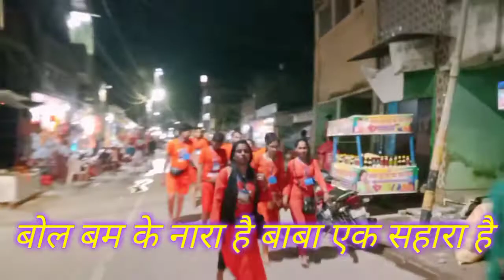live सुल्तानगंज घाट से। कांवरिया गंगा जल भरने जा रहे हैं। सुल्तानगंज से देवघर। कावड़ यात्रा 2022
सुल्तानगंज से देवघर पैदल रास्ता 2022
sultanganj se devghar ki duri
सुल्तानगंज रेलवे स्टेशन
Sultanganj railway station
श्रावणी मेला 2022
सुल्तानगंज से देवघर का रास्ता
सुल्तानगंज से देवघर कितना किलोमीटर है
सुल्तानगंज से देवघर कंवर यात्रा
सुल्तानगंज से देवघर कितना किलोमीटर
सुल्तानगंज से देवघर की दूरी
सुल्तानगंज से देवघर जाने का रास्ता
सुल्तानगंज से देवघर का
sultanganj se devghar kitna kilometre
sultanganj se devghar paidal yatra
sultanganj se devghar ka rasta
सुल्तानगंज से देवघर ट्रेन
sultanganj se devghar kitna kilometre hai
सुल्तानगंज से देवघर कितना किलोमीटर दूर है
सुल्तानगंज से देवघर की दूरी कितनी है
सुल्तानगंज से देवघर का किलोमीटर
सुल्तानगंज से देवघर का वीडियो
सुल्तानगंज से देवघर का किलोमीटर है
sultanganj se devghar ki duri kitni hai
sultanganj se devghar ki doori kitna hai
sultanganj se devghar ki doori kitne kilometre hai
sultanganj se devghar kitna kilometre hai bataiye
sultanganj se devghar kitne kilometre hai
सुल्तानगंज से देवघर पैदल यात्रा
sultanganj se devghar paidal yatra 2022
sultanganj se devghar ki paidal yatra
sultanganj se devghar ka rasta dikhaye
sultanganj se devghar ka rasta 2022
sultanganj se devghar ka rasta ka scene
sultanganj se devghar rasta
sultanganj se devghar jane ka paidal rasta
श्रावणी मेला 2022 की तैयारी
श्रावणी मेला 2022 देवघर
shravani mela 2022 devghar
shravani mela 2022 deoghar
shravani mela 2022 sultanganj
shravani mela 2022 status
shravani mela 2022 ka
shravani mela 2022 babadham
shravani mela ki taiyari 2022
shravani mela 2022 date
shravani mela 2022 update
shravani mela 2022 news
मेरा बिहार
devlok ki duniya
sultanganj se devghar bol bam,sultanganj se devghar paidal yatra,sultanganj se devghar paidal yatra 2022